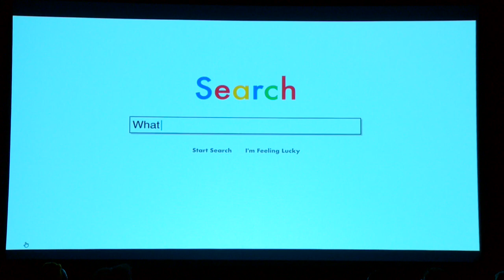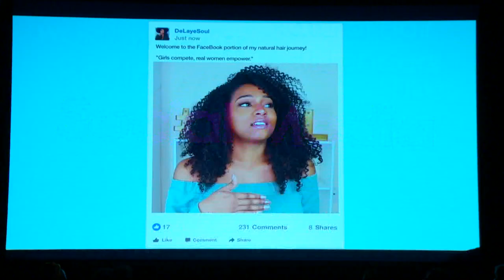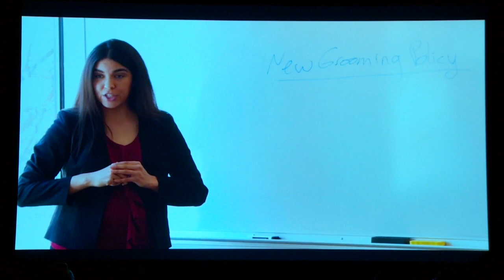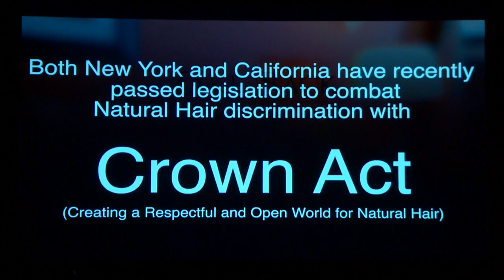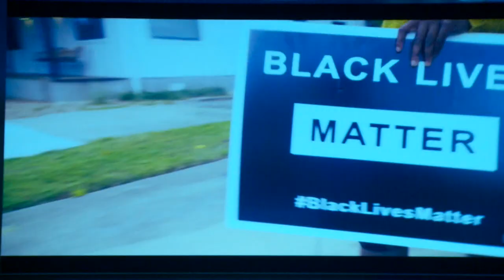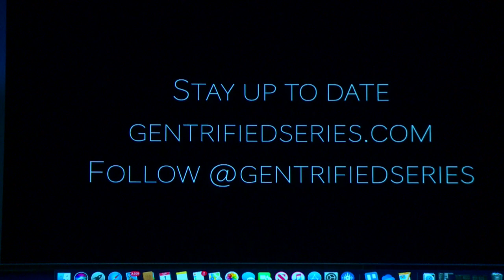2019 Capital City Black Film Festival: Black Woman Rising (Panel)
Meet talented creatives who are rising in the film industry. Be one of the first to preview their work and learn about their journey to the top.

Moderated by Elon Washington, she sits down with filmmakers Tia Williams, Tasha Edinbryd, Munirah Safiyah Jones, Seckeita Lewis, and Jabree Webber to discuss their films.

For more information about the Capital City Black Film Festival visit capcitybff.com